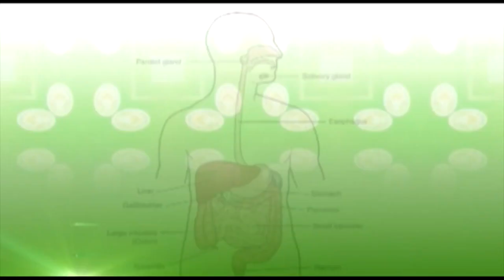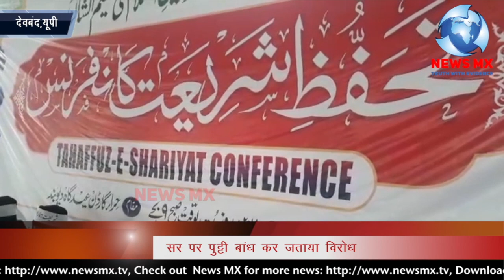DEMOSTRATION OF WOMEN ON TALAQ BILL AT DEOBAND !! Newsmx Tv !!